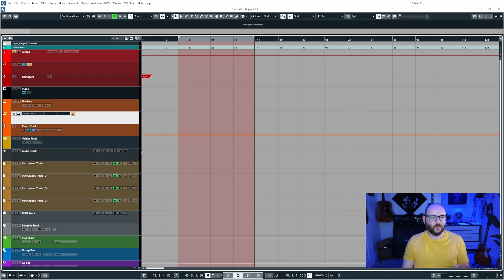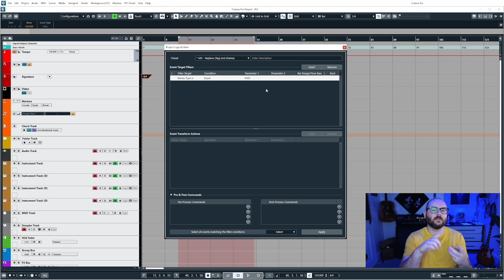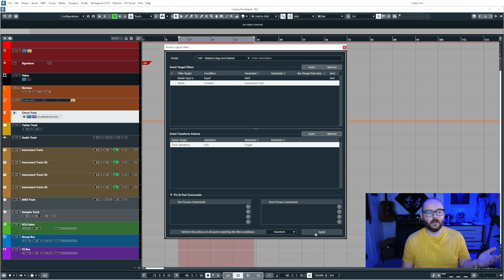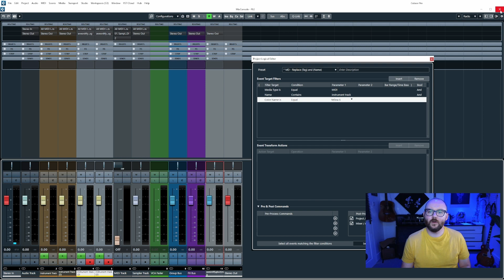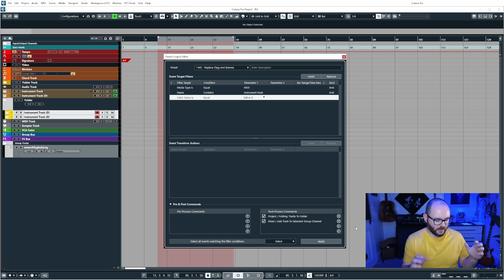Cubase Tips: Project Logical Editor Basics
Trying to explaining the basic functions of Project Logical Editor. Hopefully you'll learn something 😅

00:00 - Intro
00:40 - How to Open the PLE
00:53 - Explaining what the PLE does
02:00 - How it works
05:26 - Project Setup
05:53 - Explaining & understanding Filters / Actions
14:06 - Building a PLE command
17:30 - Outro

P.S webcam mic used for this video..
Links